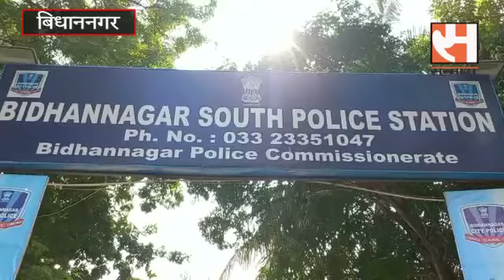Bidhannagar:अश्लील वीडियो बनाकर डॉक्टर को ब्लैकमेल करने के आरोप में चार गिरफ्तार